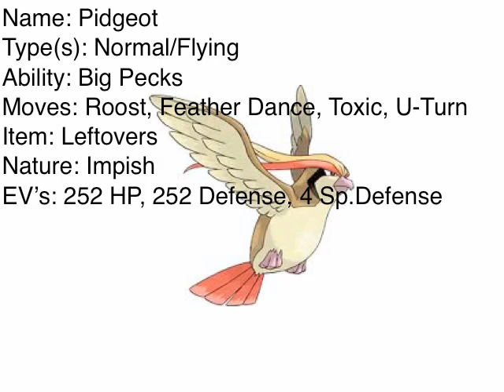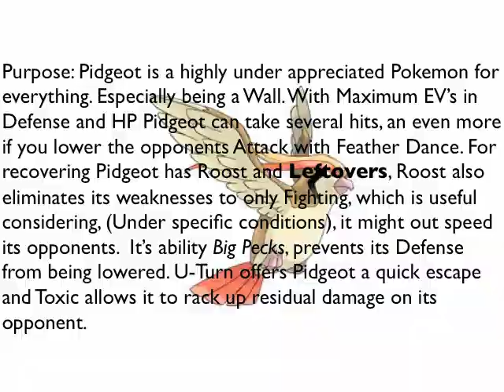Pidgeot: Physical Wall